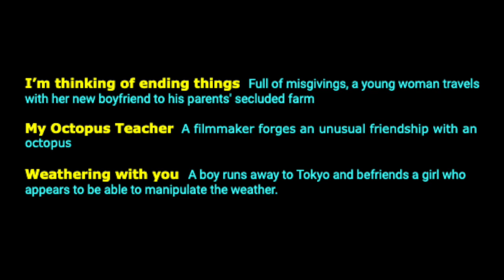Javaflix voting options for October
I’m thinking of ending things  - Full of misgivings, a young woman travels with her new boyfriend to his parents' secluded farm

My Octopus Teacher -  A filmmaker forges an unusual friendship with an octopus

Weathering with you -  A boy runs away to Tokyo and befriends a girl who appears to be able to manipulate the weather.